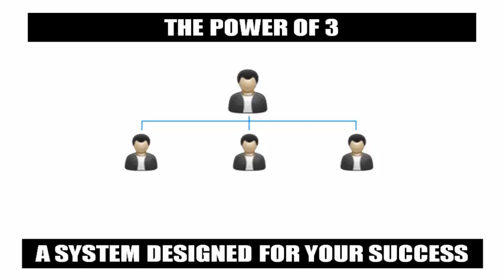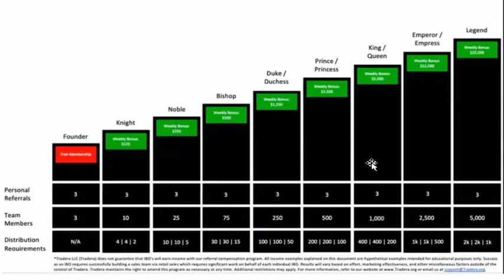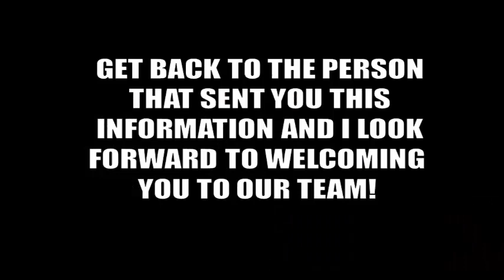The power of 3 and Building Tradera Quickly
Get back to the person that invited you to view this information

Tradera ,
Tradera  scam
Tradera  review
Tradera  Comp plan
Tradera Compensation
Tradera  Presentation
Tradera Benefits,
Tradera Opportunity
Tradera Presentation
Tradera  Overview